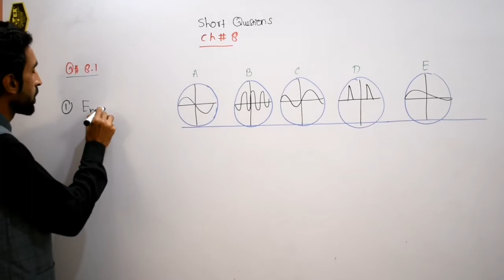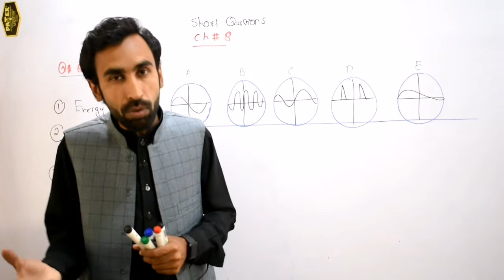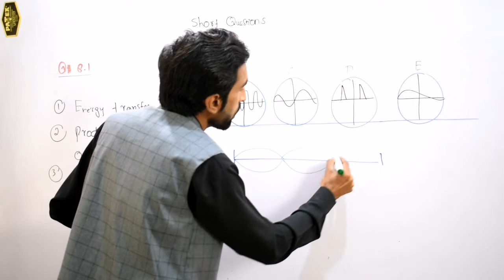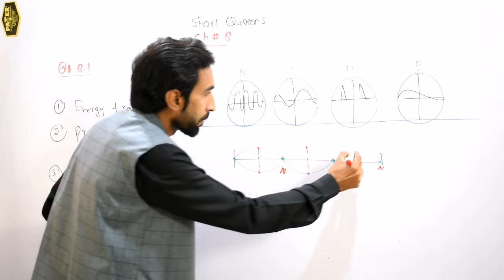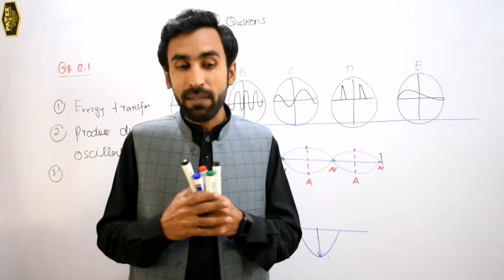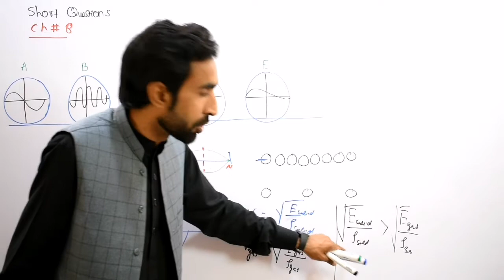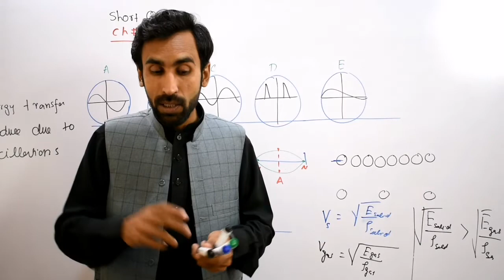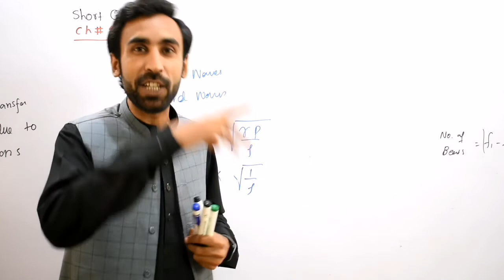Short Questions Of Chapter # 08 || 11th Class Physics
In this video u will learn about the "Short Questions " from first year Physics chapter number 8 from first year physics .

❤ Short Questions of Chapter 6

❤ Short Questions of Chapter 7

❤ Short Questions of Chapter 3